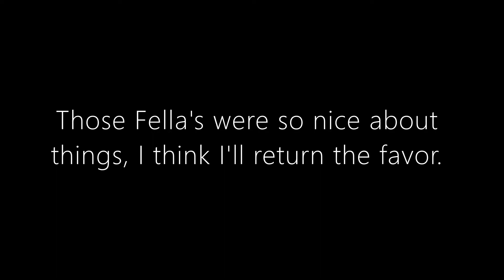From Shadoloo With Love...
THIS VIDEO TAKES PLACE IN GAME CHAT.. LISTEN CLOSELY.

And to Corporal Rex of the 1st US Calvary.. We love you. ;)